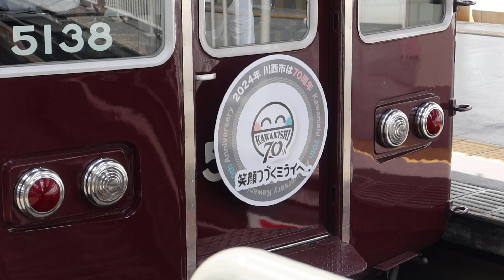能勢電鉄5100系5138F 川西市制70周年記念ヘッドマーク掲出中 川西能勢口駅4号線発車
2024年8月1日(木)
阪急電鉄・能勢電鉄 川西能勢口駅(兵庫県川西市)にて撮影